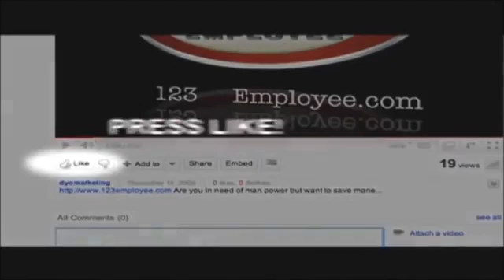Relationship Marketing - Budapest Hungary - Daven Michaels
The benifits of relationship marketing.